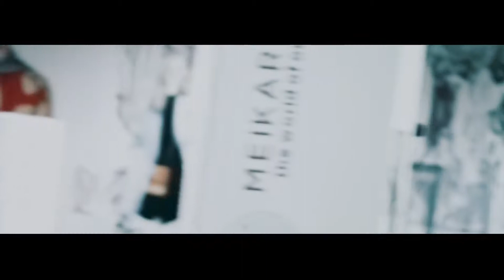Mateus Asato Live at Plaza Semanggi Full Concert